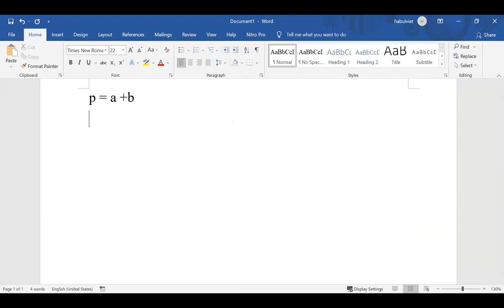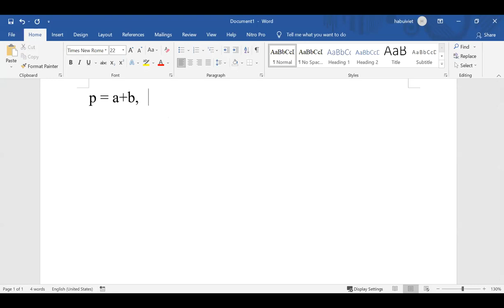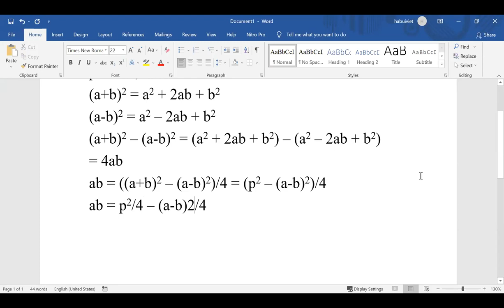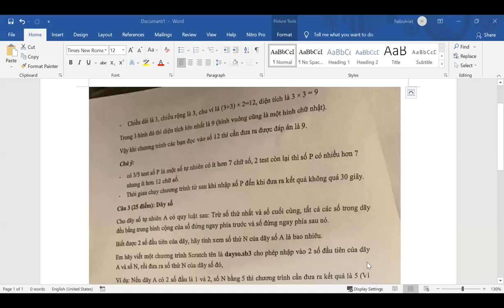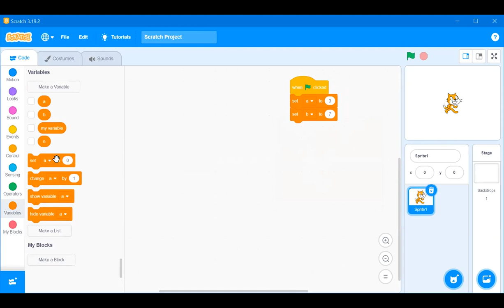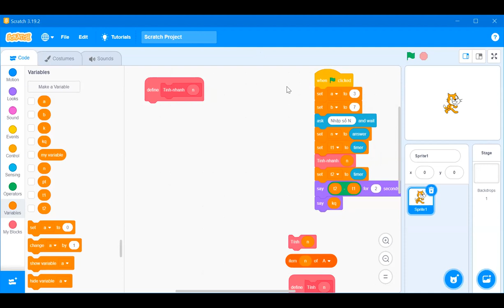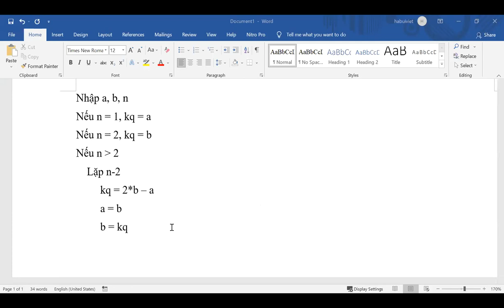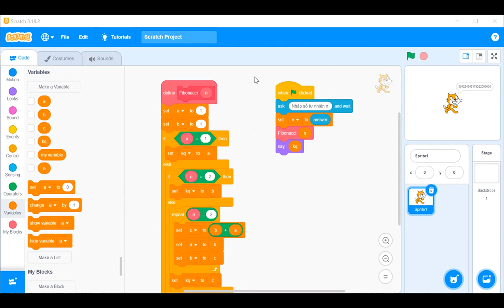B4. Scratch nâng cao.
Buổi học 4, Scratch nâng cao. 3-6-2021